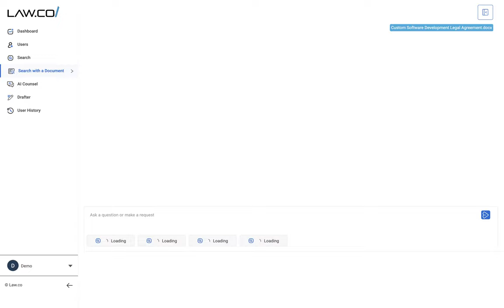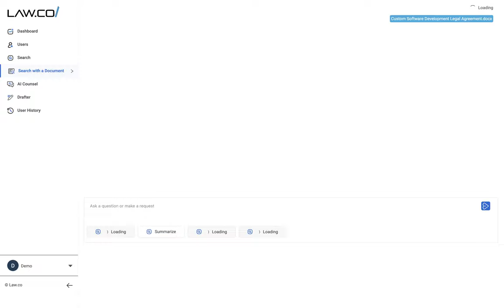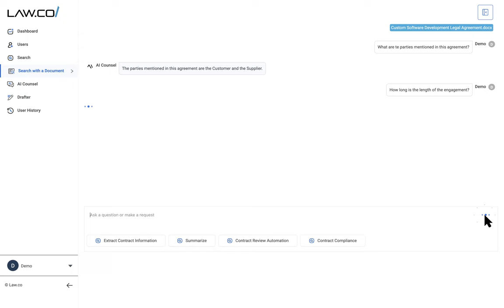Search With a Document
Here we explore the search with a document function on Law.co